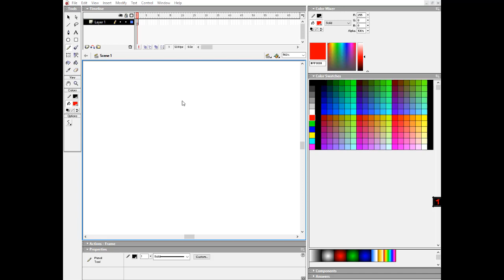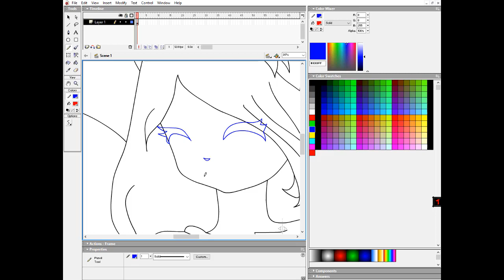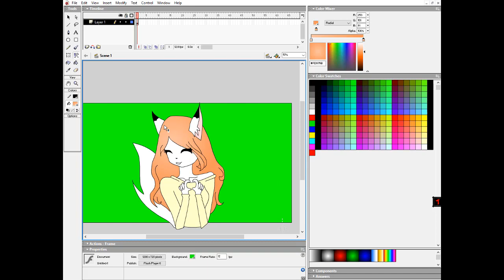Art to contest - MLP кошка SLAME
(Macromedia Flash MX, Camtasia Recorder, Camtasia)